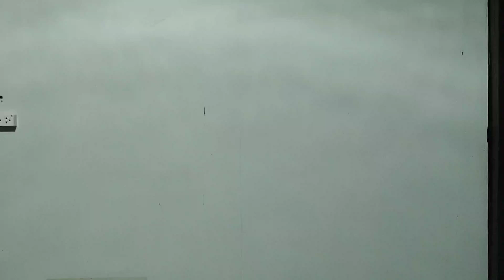บีบีกัน MK18 MOD1 ของเล่นประจำการน้องใหม่ / ฝึก Tactical Reload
รีวิวสั้นๆก่อนรีวิวปืนของเล่นตัวใหม่ที่พึ่งได้มา เร็วๆนี้

➤ ตอนนี้เรามีเพจที่facebook แล้วนะ

มีคำติชม,แนะนำหรือให้กำลังใจเราได้ ในกล่องความคิดเห็นนะครับ